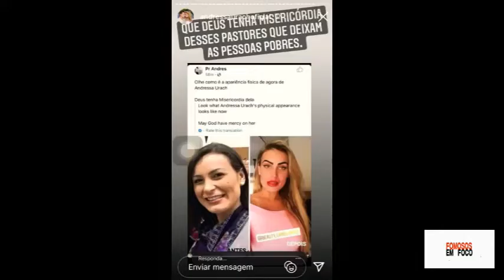Andressa Urach ameaça, pastores da igreja Universal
AndressaUrach ameaça, pastores da igrejaUniversal .